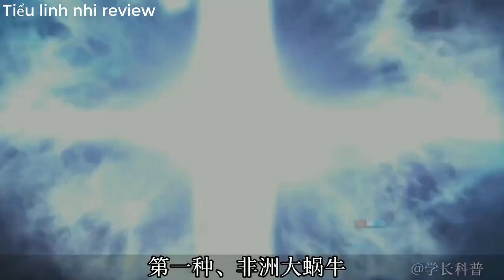Top 5 động vật Ngoại lai cực kì nguy hiểm với môi trường || Review con người và cuộc sống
Group Chính thức của kênh Tiểu Linh Nhi.Các bạn hãy tham gia và bình luận nhé.Chúc các bạn xem phim vui vẻ